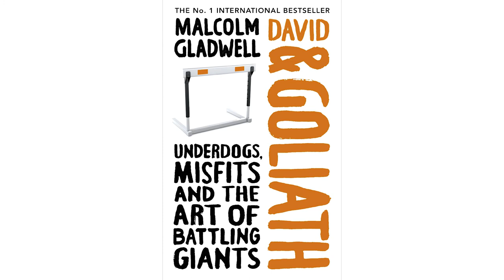Penguin Cookery Podcast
This episode of the Penguin Podcast is presented by Tim Hayward, author of Food DIY: How to Make Your Own Everything. Together with a handful of other culinary masters, they are going to delve into the world of Food, Glorious, Food, leaving no cakestand unturned where a wooden spoon and a hot oven (amongst many other kitchen items) are concerned. From one pot wonders and Indian food to cooking on a budget and DIY cooking we have your every kitchen need covered.